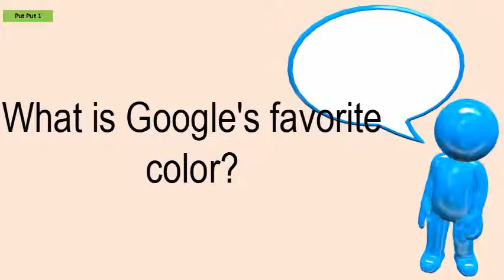What Is Google's Favorite Color?